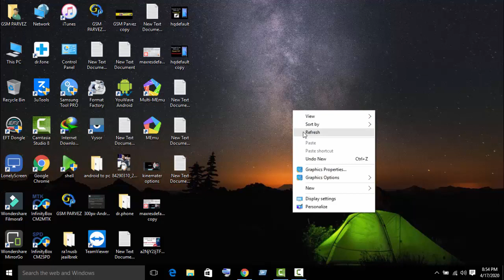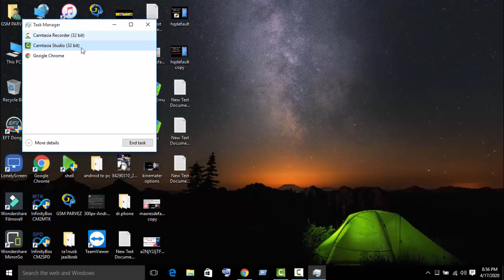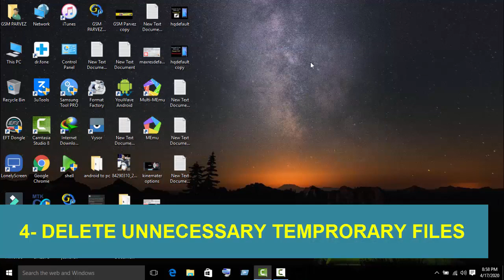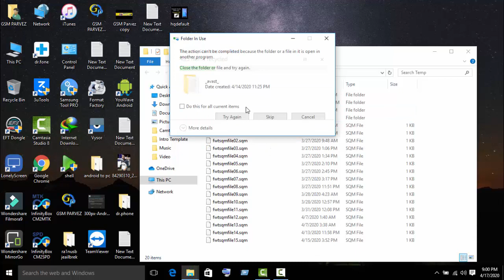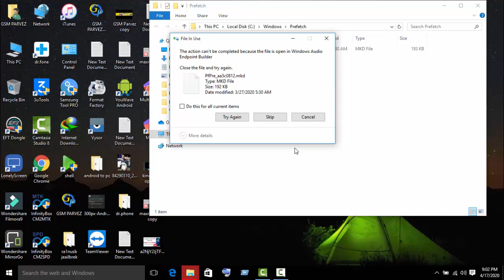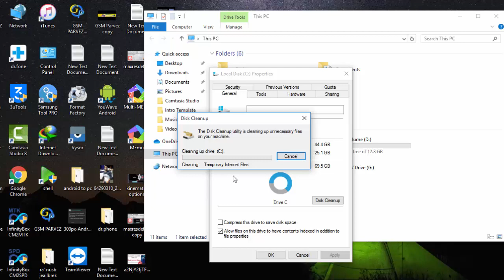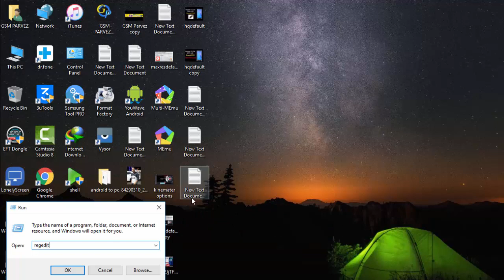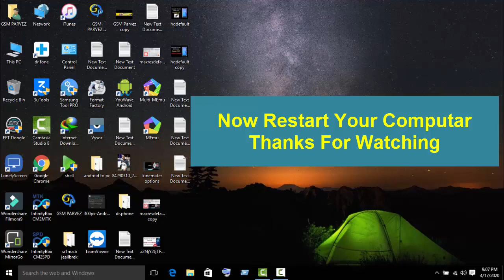How to Speed Up Your Windows Perormancen best settings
Hi Gsm Parvez Followers!
In this video I will show you how to speed up any Windows 10 Computer to increase your productivity and for a better gaming experience, this method is free and without using any software.

▼Run Command Line Mentioned on this video▼

✔Command Mentioned on Step 4 :

1 : %temp%

2 : temp

3 : prefetch

✔Command Mentioned on Step 6 :

1 : msconfig

✔Command Mentioned on Step 7 :

1: regedit

speedup your computar